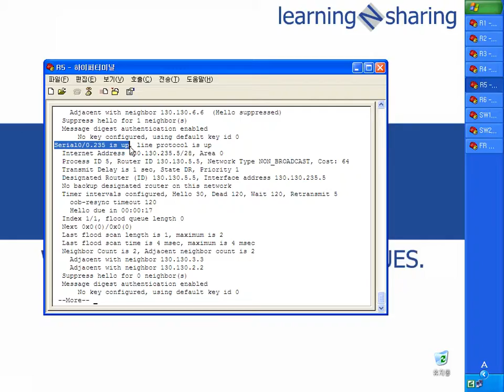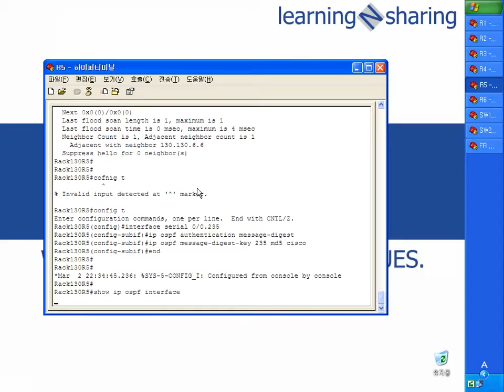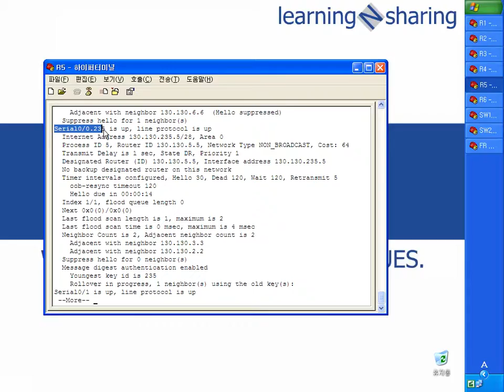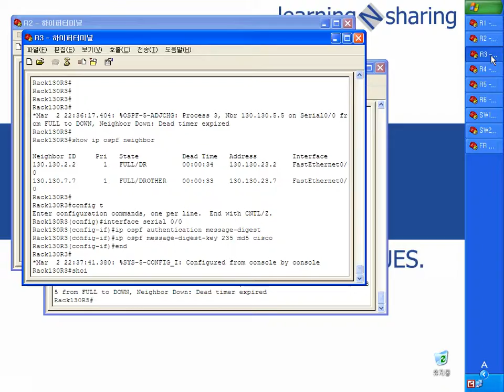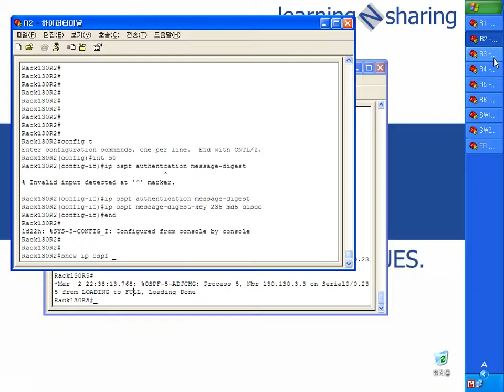LAB5 N130 II 1 4 configure